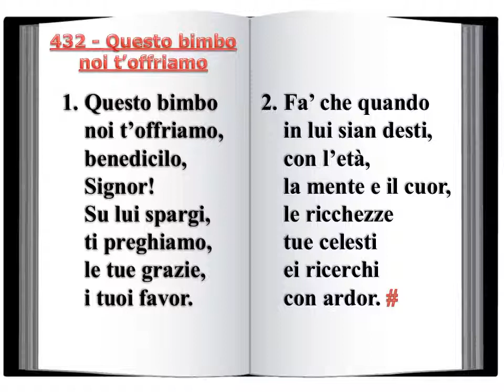432 Questo bimbo noi t'offriamo - Innario Chiesa Cristiana Avventista del Settimo Giorno 2014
432 - Questo bimbo noi t'offriamo